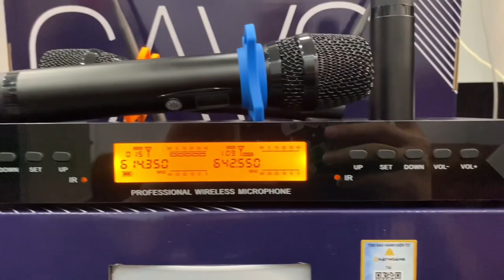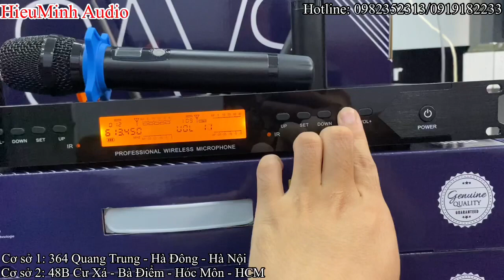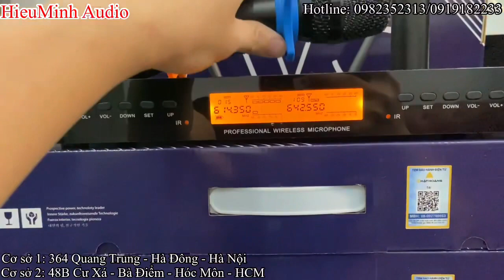MICRO chính hãng CAVS T4I Phiên bản mới 2023, có nhiều tính năng cao cấp LH 0982352313